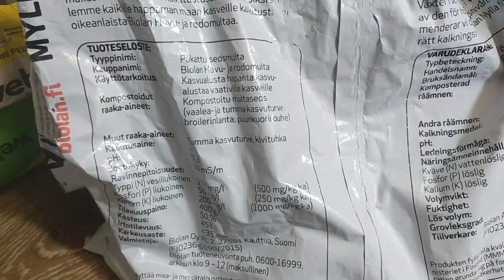Пересаживаем камелию японскую. Caméllia🌿🌸